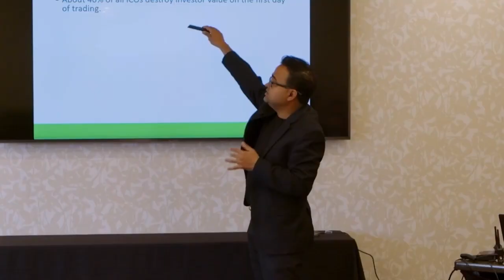“Bitcoin’s Price is Fragile Right Now” | Kaiko | The Mining Pod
Today we are joined by Clara Medalie of Kaiko Research to talk about Bitcoin markets. We discuss market depth post-FTX, what a healthy Bitcoin marketplace looks like and how miners can influence price action.

TIMESTAMPS:
00:00 Start
01:58 BTC market structure
03:41 Market maker volume
05:22 Why makers aren't filling the gap
07:32 Low liquidity, higher volatility
09:06 Number go up?
10:25 Historical comparison
12:06 Binance order book
14:29 Wash trades
15:47 Miner selling BTC
17:43 Market selling 10k BTC
19:55 Healthy market structure